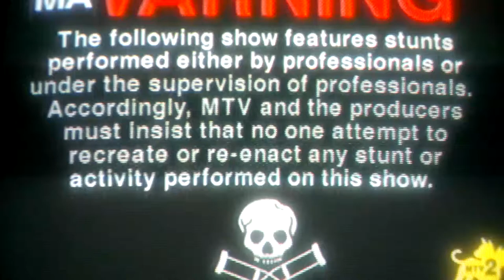Jackass- snow tubing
Snow tubing jackass style